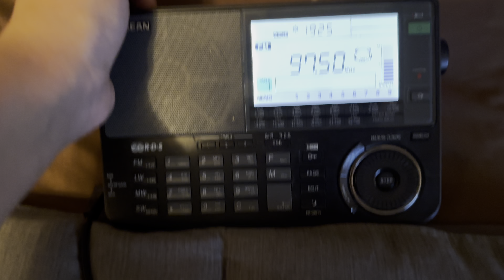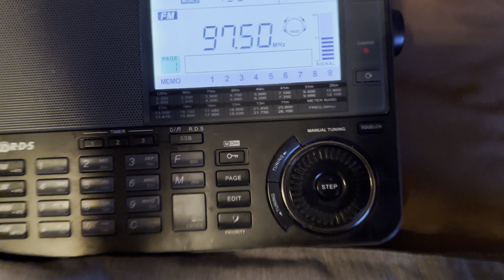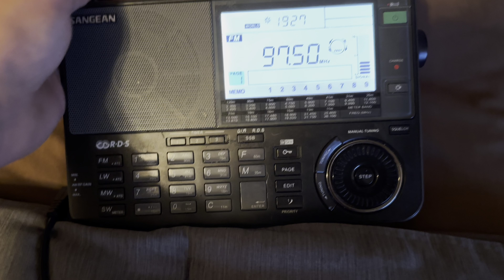EAS #2965-2966 Severe Thunderstorm Warning on KXI41 and WZOK 6-22-24